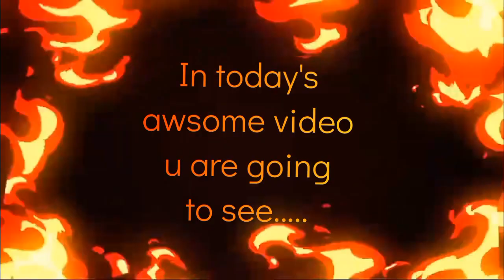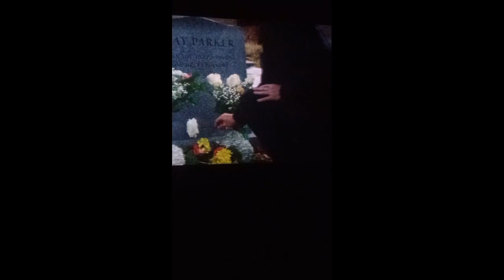I went to see the Spider Man Movie!!!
It was fun the movie but turns out the ending was a bit sad 😔

Follow me on Story fire: mohammed jjibran sait